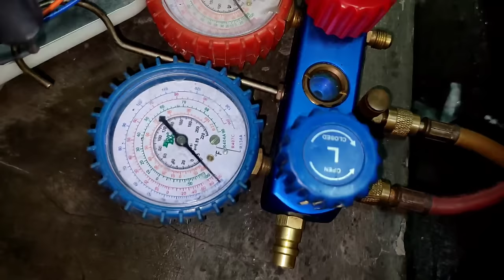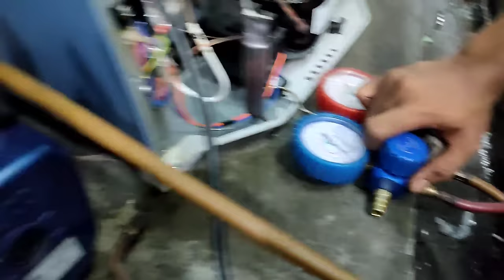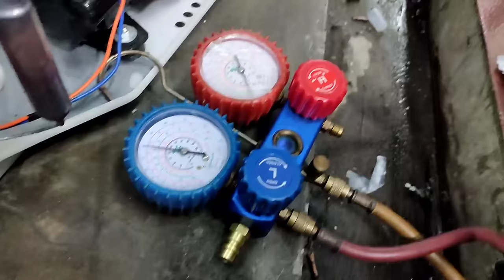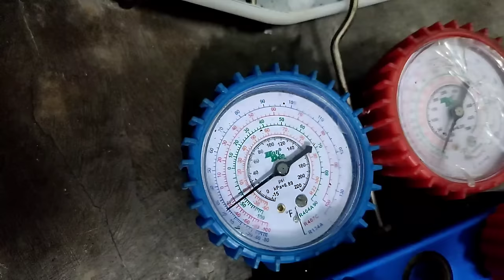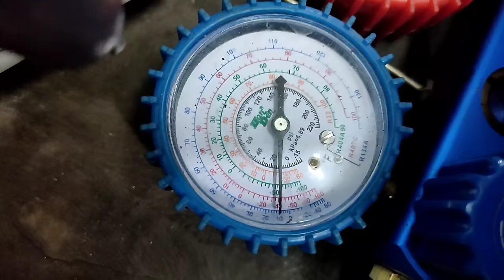Kulkas tidak dingin kompresor menyala inilah solusinya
langkah pengecekan kulkas tidak dingin dan cara memperbaiki sampai selsai

divideo kali ini kita akan servis
kulkas sharp 1 pintu
untuk kulkas kerusakannya tidak dingin
jadi seperti apa pengecekan dan perbaikannya
tonton videonya sampai selsai
oke teman-teman
langkah awal kulkas kita colokan dahulu
coba kita tes
disini kompresor sudah berkerja
kalau kompresor sudah berkerja lankah selanjutnya
rasakan di pipa press atau pipa tekan dikompresor
untuk kulkas yang normal
untuk pipa press dan filter dryer
harusnya hangat atau panas yang menandakan freon bisa bersirkulasi dengan baik
jadi ini untuk pipa press nya
tidak ada indikasi hangat sama sekali
filter dryernya sama tidak terasa hangat sama sekali
jadi untuk kulkas ini
ada dua kemungkinan
kemungkinan yang pertama itu bocor freon
dan kemungkinan yang ke dua freon mampet atau buntu
jadi untuk memastikan bocor atau buntu,
pertama kita lihat dulu apakah masih ada freon atau tidak
didalam system pendingin ini.

kita buka dulu pipa pengisian
jangan lupa kita cabut dulu colokannya
oke setelah itu pipa isi atau pipa segelnya kita potong
kira-kira masih ada freon
atau tidak
oke jadi ini tidak ada freon sama sekali
dan kemungkinan besar
ini ada kebocoran freon
yang mengakibatkan freonnya habis
dan kulkas ini tidak dingin
yang harus dicek dulu bagian sambungan
dari bagian pipa kompresornya
jadi disini dipipa tidak ada kebocoran atau bekas oli
tidak ada oli
sebab kalu semisal bocor
itu pasti ada bekas oli yang keluar
dan disini tidak ada oli disambungan sambungannya
bersih semuanya
dan sambungan juga masih bagus
ya ini kita cek filter dryernya
ada kebocoran atau tidak
pada sambungan pipa
ya bisa dilihat jadi...
sambungan kapiler bersih tidak ada oli
dibadian atas juga sama
jadi dibagian belakang
kemungkinan besar tidak ada kebocoran
selanjutnya kita cek dibagian evaporatornya
kita lihat dulu
dibagian evaporatornya biasanya penggunaan
orang awam untuk kulkas 1 pintu
ada kesalahan pemakaian biasanya
jadi ngambilnya itu ditusuk
pakai benda tajam yang mengakibatkan
bocor di evapnya karena tertusuk
selanjutnya kita lihat fisik evaporatornya
kira-kira ada yang bocor atau tidak
jadi disini bisa dilihat bersih tidak ada bekas oli
dibawahnya juga
bersih, cuma disini
tercium bau oli kemungkinan ada kebocoran freon disambungannya
jadi kita lihat dulu disambungan evapnya
kira-kira ada kebocoran atau tidak

disambungan evap ini terlihat banyak oli
jadi yang menyebabkan kulkas
kenapa tidak dingin
itu karena sambungan yang dievap bocor
las-las.annya tidak rata
dan mengakibatkan
kebocoran freon

untuk pipa sambungan evap kita las ulang
setelah dipastikan tidak ada keboran

sebelum kita lanjut ke pemvakuman dan pengisian freon

untuk filter dryer harus kita ganti
karena kalau ada keboran itu pasti banyak oli
supaya tidak ada kebuntuan di system

dan untuk pipa pressnya
pipa tekan harus diflusing juga

flushing menggunakan kompresor
kita flishing sampai bersih
tinggal kita ganti filter dryernya
kita vakum dan isi freon kembali

setelah itu kita ganti filter dryer yang baru
kita masukan pipa kapilrernya sekitar 1 cm
selanjutnya kita las
filter dryer sudah terpasang

siapkan manifold dan selang
dan juga alat vakum
kita buka dahulu kran manifold low press dan kran high pastikan tertutup
setelah itu mesin vakum kita nyalakan
untuk jarum manifold sudah turun
untuk pemvakumannya ini kita tunggu
sekitar 15 menit
sampai udara
yang ada disystem terbuang habis

selanjutnya kita isi freon baru freon R134a
Pengisian freon 10 psi
jadi disini masih blm stabil masih di 10 psi lebih
stabil di 10 psi
bila semisal kelebihan
bisa dikurangi untuk freonnya
atau semisal kurang bisa ditambah lagi
jadi ini kita tunggu di 10 psi

juntuk pipa pressnya
anget
dan filter dryer juga sudah hangat
yang menunjukan bahwa freon sudah bersirkulasi
dengan baik yang artinya tidak ada kebuntuan

jadi syarat pendingin kulkas itu yang bagus itu
dari pipa press dan pipa dryer
dan juga body harus hangat

kulkas tidak dingin hanya nyala lampu,cara isi freon,cara cek kulkas tidak dingin,service kulkaskulkas tidak dingin hanya nyala lampu,kulkas nyala tapi tidak dingin,penyebab kulkas 1 pintu tidak dingin,kompresor 1 pintu mati,cara tes thermostat kulkas,isi gas freon,cara service kulkas